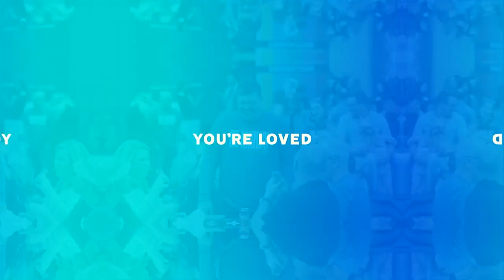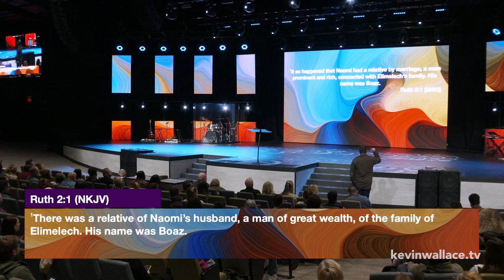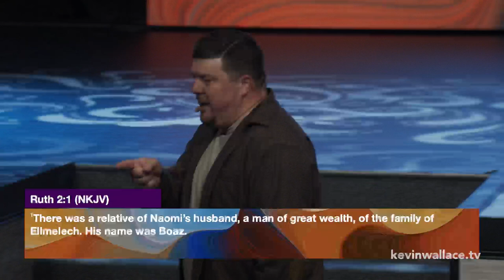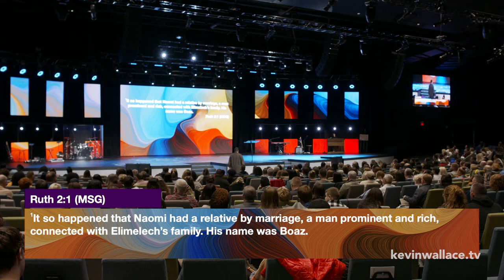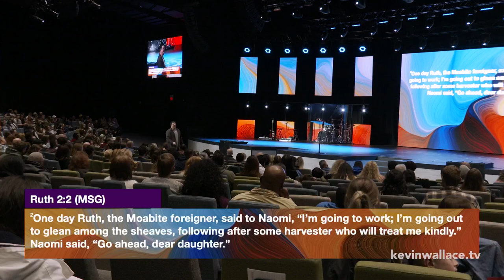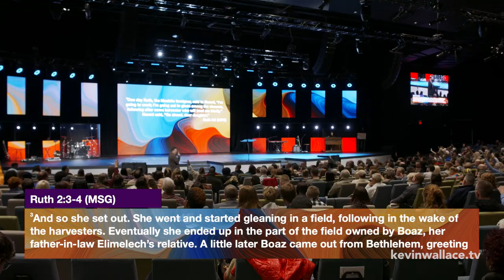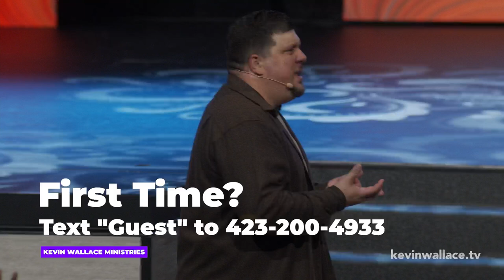Ruth Held On | Kevin Wallace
Have you ever held on to God even when you did not know what the future would hold for you? In today’s message we see the importance of holding on to God in every season. Join us as we begin in the book of Ruth.

How can we pray for you today?
If you have a request you'd like to submit or want to find out more on how to partner with Kevin Wallace Ministries, today.